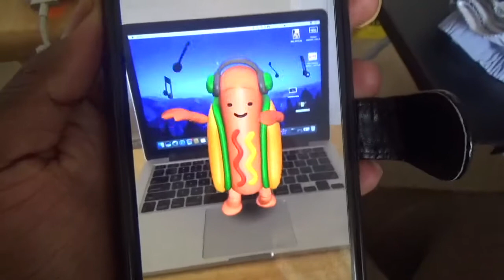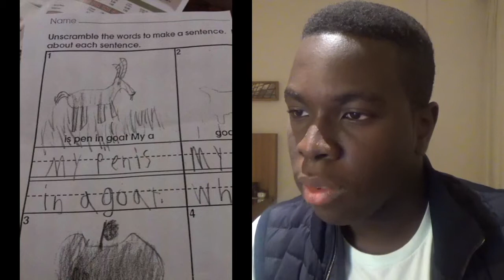BEST OF SUMMER 2017!!